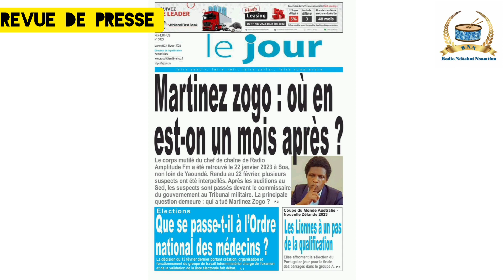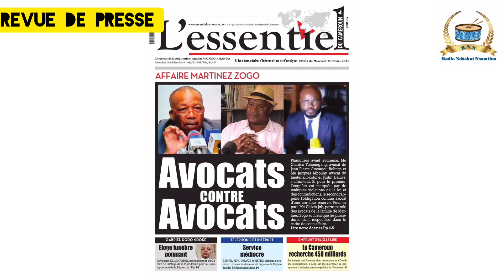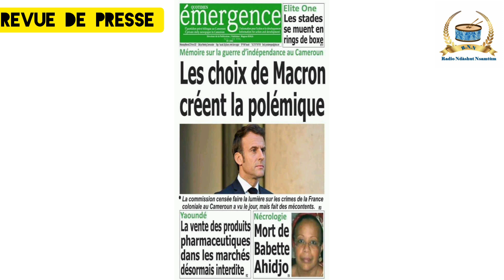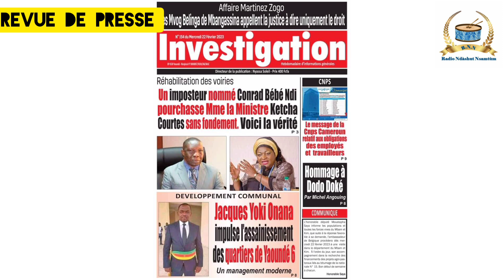Revue de presse: les efforts de la commune de Foumban pour une ville propre . Nah pemi au micro.